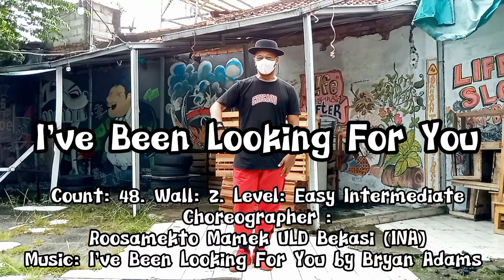I'VE BEEN LOOKING FOR YOU | Line Dance | TUTORIAL | Choreo by ROOSAMEKTO MAMEK | March 2022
Line Dance Tutorial I've Been Looking For You
Level : Easy Intermediate
Choreographer: Roosamekto Mamek - ULD Bekasi (INA)